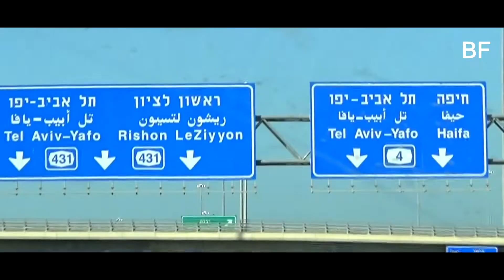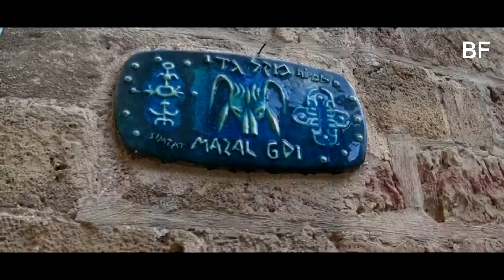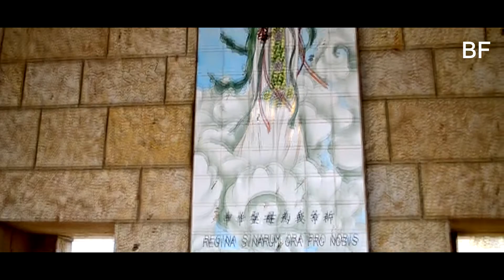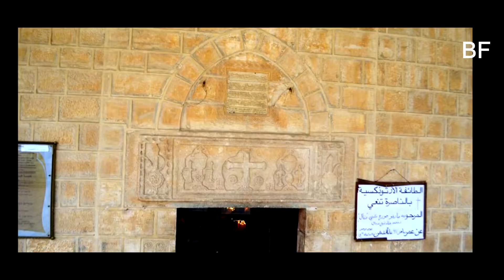Израиль из окна автомобиля за 11 минут // ISRAEL from a car window / music: Moshic "Trilock"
Израиль из окна автомобиля. Январь 2017. Снимали на дешевую камеру Sony.
Десять дней путешествия на машине по Израилю я попытался вместить в хронометраж одного трека израильского мастера progressive house - Moshic Shlomi. К сожалению, именно родной город музыканта на видео не попал (это Хайфа).

Moshic Shlomi - Electronic music producer born in Northern Israel, Haifa (1977). He grew up in a family of musicians, but not everything in his life inclined cheerful singing. At the age of 18, he was enlisted to National Service, where as a medic, he had to deal with death every day. Soldiers brought from Lebanon were dying right in front of his eyes. Continuous suicide attacks and living on a time bomb made Moshic understand, what the most important thing in life is; to seize the day. When he finished paying his debts to the country, he decided to devote himself completely to electronic music. He fell in love with progressive, which wasn’t too popular at that time in Israel. Moshic started to conquer the dance scene worldwide. However the true fame and publicity came with the “Nightstalker” production. “Nightstalker” was included in Danny Howells’s “Nocturnal Frequencies 3” and Jimmie Van M’s “Bedrock: Compiled & Mixed" compilations. When “Dj Magazine” announced the tune as the “underground hit of the year”, nothing could stop Moshic’s carrier to expand. The Moshic mix for John Digweed’s broadcast on Kiss 100, was marked in history. Since then – December 2001 – Moshic has constantly emerged from the underground and finally became its ambassador. Every day, every week, every month masterpieces like “10@ZE” or the remix of Memnon’s “Locutus” were produced. Year after the Kiss 100 broadcast his “Distorted Patterns” compilation was unearthed. Progressive fans went down to their knees and Moshic was asked to do the Essential Mix that was broadcasted in February of that year. Soon after that his mix was added to the “Dj Mag”’s April issue.